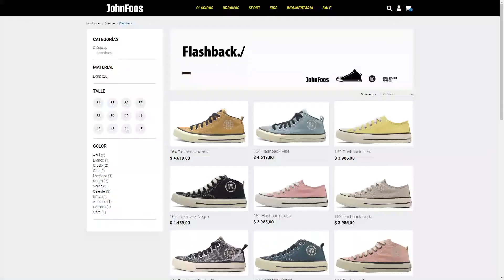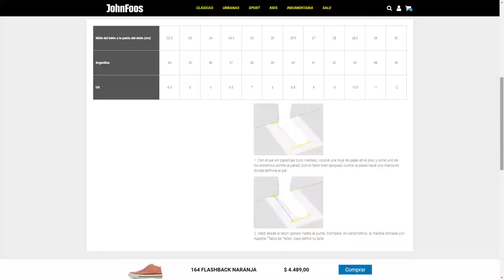¿Cómo elegir el talle correcto de mis John Foos?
En este video te mostramos cómo elegir el talle correcto de tus zapatillas John Foos